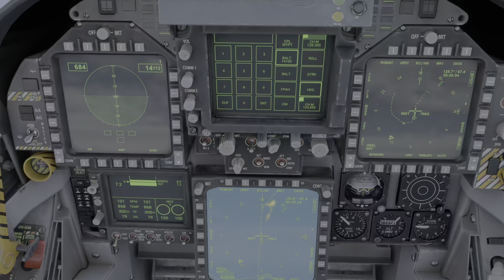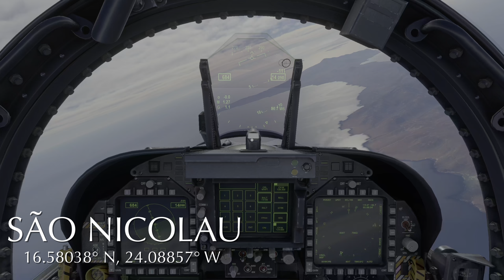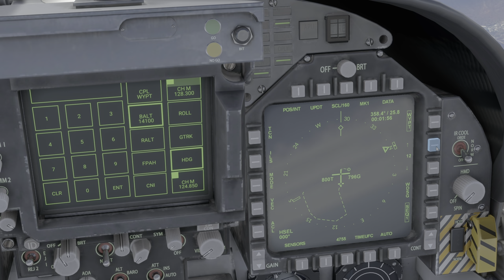Microsoft Flight Simulator - Around Cape Verde Island Under 20 Min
Cape Verde or Cabo Verde, officially the Republic of Cabo Verde, is an archipelago and island country in the central Atlantic Ocean, consisting of ten volcanic islands with a combined land area of about 4,033 square kilometres.

collaboration with Bing Maps, we are pleased to add a number of new photogrammetry cities: Helsinki (Finland), Freiburg im Breisgau (Germany), Brighton, Derby, Eastbourne, Newcastle, and Nottingham (UK) and Utrecht (Netherlands). Microsoft Flight Simulator Standard Game of the Year Edition will be available as a free update for owners on PC and Xbox Series X|S. For new users, the GOTY Standard Edition is the perfect entry point to flight simming as it offers an even richer experience, and it will be the item they purchase as we are retiring the original. Invite your friends to experience the wonders of flight.

Available Now on PC, Xbox Series X|S, and via Xbox Cloud Gaming for Xbox One and other supported devices